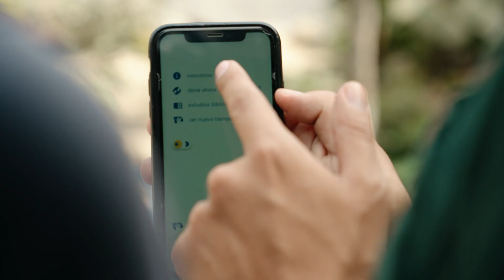CORTOMETRAJE CRISTIANO | 103.3 EL NÚMERO QUE CAMBIA TODO (AVANCE)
¿Qué hacer cuando la vida no tiene sentido?
Escalofriante, intensa y divertida, llega 103.3
¡Nuevo Estreno! 16.07.23